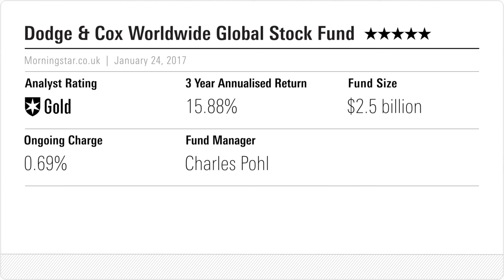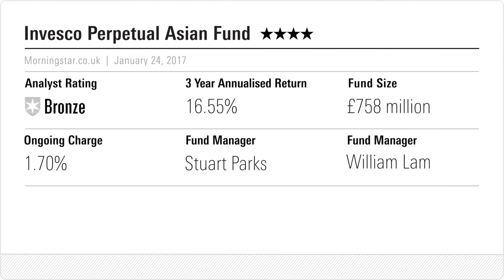Fund Analyst Rating: Dodge & Cox Worldwide Global Stock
REAFFIRMED RATINGS: Morningstar's Jonathan Miller explains why analysts positively rate Dodge & Cox Worldwide Global Stock, Invesco Perpetual Asian and Edinburgh Worldwide.

Morningstar Guest: Jonathan Miller, Director of Manager Research, Morningstar.